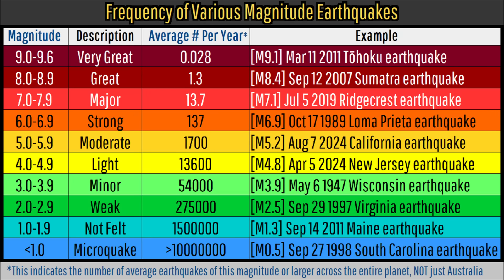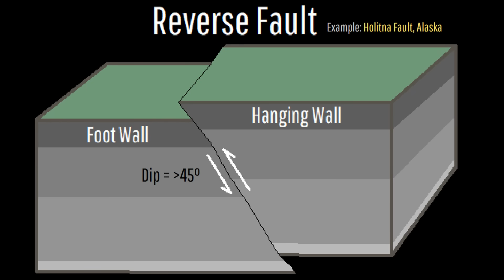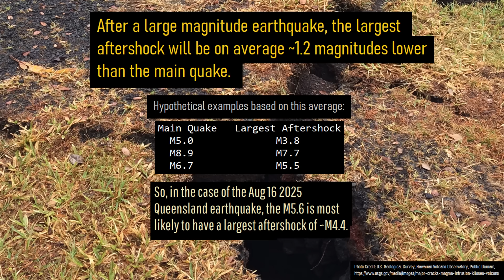Australia Earthquake Update; M5.6 Earthquake Strikes Queensland, Geologist Analysis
On the morning of August 16th, the largest earthquake to strike mainland Queensland in nearly a century occurred, registering in as a magnitude 5.6 quake. This earthquake struck at a depth of 9 kilometers and showed a regional compressional environment. Today's video will discuss why this earthquake occurred and general earthquakes in Australia through the knowledge and analysis of a geologist.

Thumbnail Photo Credit: Google Earth, Data SIO, NOAA, U.S. Navy, NGA, GEBCO, Image Landsat / Copernicus. This image was overlaid with text and then overlaid with GeologyHub made graphics (the image border & the GeologyHub logo).

Sources/Citations:
[2] © Commonwealth of Australia (Geoscience Australia) 2025, CC BY 4.0. This source was only used determine the official location given for the Aug 16 2025 M5.6 Queensland earthquake, the average rate of earthquakes across all of mainland Australia, and for the last greater than M5.6 earthquake to strike Queensland and its location.
[3] Quigley, M. C., Cupper, M. L., & Sandiford, M. (2006). Quaternary faults of south-central Australia: Palaeoseismicity, slip rates and origin. Australian Journal of Earth Sciences, 53(2), 285–301.

0:00 Queensland Earthquake
1:45 Australia's Earthquakes
2:13 Geologic Setting
3:03 Reverse & Normal Faults
4:05 Likely Aftershocks